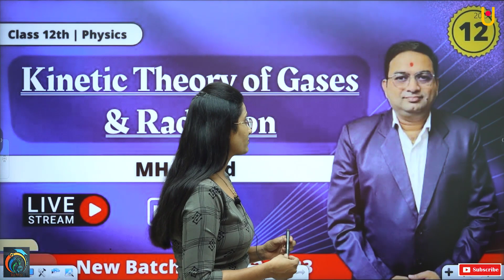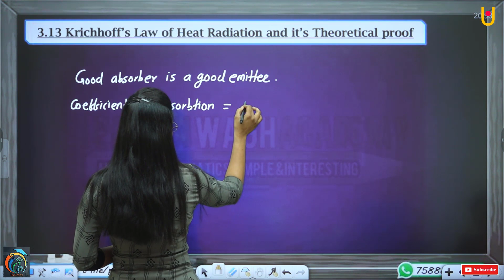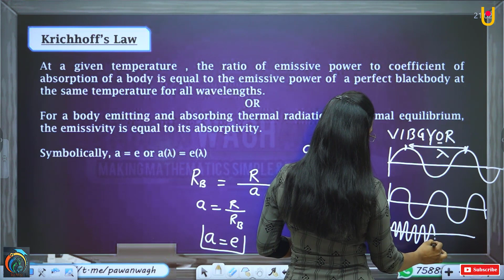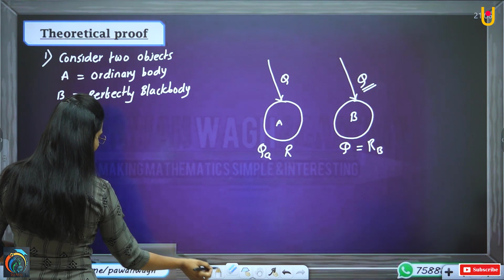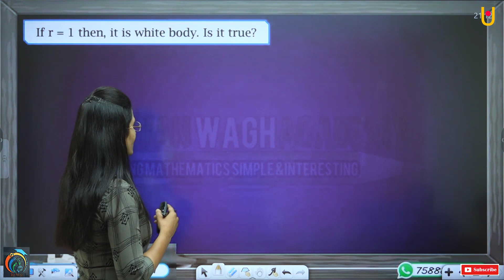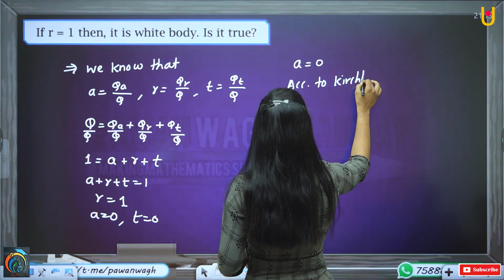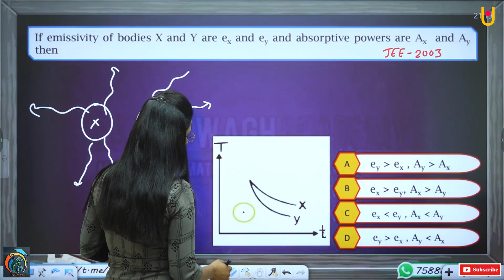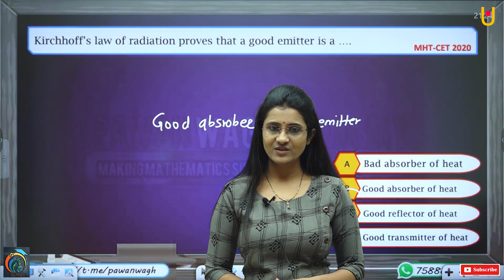Kinetic Theory of Gases and Radiation | Class 12th Physics | Part 12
Hello Friends,
Kinetic Theory of Gases and Radiation |
This video is helpful for class 12th Maharashtra board students. In his video we will learn about Kinetic Theory of Gases and Radiations class 12th Physics. In this video we will learn detailed explanation about  Kirchhoff's Law of Heat and It's Theoretical Proof And we will solve some numericals.
After watching this video you will able to know all the basic concepts regards to this chapter.
This video is also helpful for after class 12th competitive exams like JEE, NEET and MHT-CET. For Gain your Knowledge Keep watching and Keep Learning .